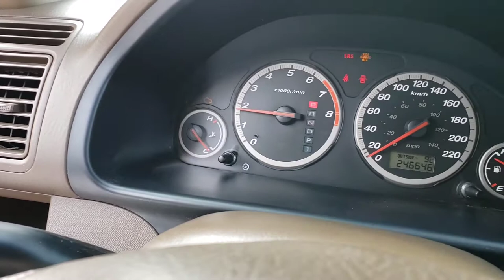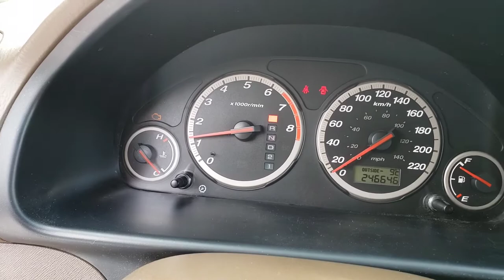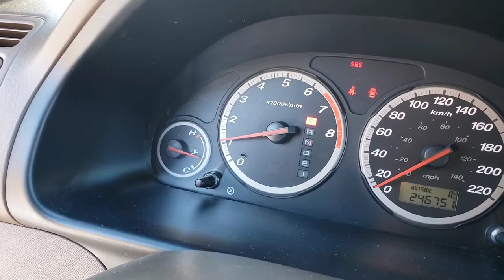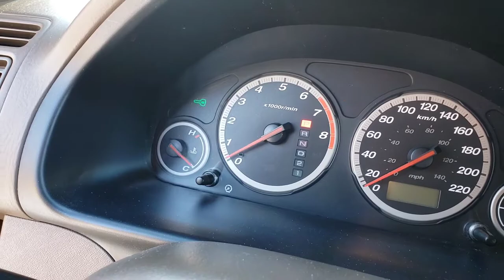bumili ako ng beater:::crv 03 model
my daily driver now my beater